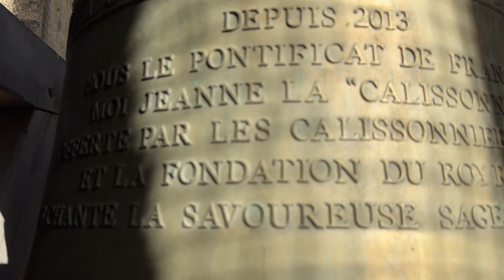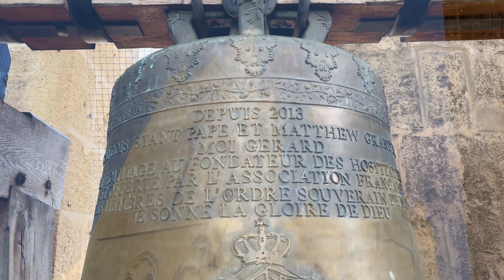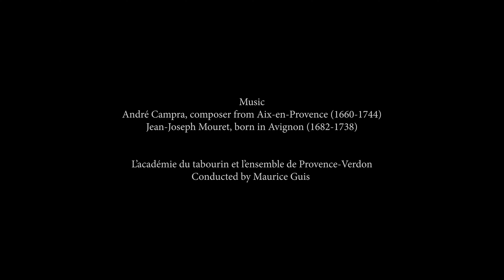AIX-EN-PROVENCE : The highest church tower tour (67m) [4K]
Aix-en-Provence is a joy to discover.  You'll most likely begin your explorations of Aix on the main street, which is also the first street you'll come to, Cours Mirabeau, the broad street established in 1651.
The Saint-Jean-de-Malte church in Aix-en-Provence is the first Gothic church in Provence. It is located at the east end of Rue Cardinale. It was built on the site of a first chapel erected by the Hospitallers of the order of Saint John of Jerusalem when they settled in Aix in the 12th century. Its construction work would have taken place from 1272 to 1277, even if these dates have not been proven. The church bell tower rises to 67 meters. It is the highest point in the city of Aix-en-Provence.

When the Mazarin district was created, the Saint-Jean-de-Malte church was integrated so as to be at the end of one of the main axes of this new urban space. Now it is located at the end of rue Cardinale, to the east. In this new urban plan, Michel Mazarin marked this district four times with his names and titles: rue Cardinale (in memory of his brother), rue saint-Michel (Goirand), rue Mazarine, rue Saint-Sauveur (including Mazarin is archbishop - current rue du 4 September).
Around these four major axes, splendid private mansions have gradually been established. The fortified Saint-Jean-de-Malte church owes its name to the Hospitallers of Saint-Jean of Jerusalem. Built in the 13th century outside the ramparts, it is the first Gothic building in Provence. It once housed the tombs of the Counts of Provence in its side chapels. The rather severe facade has two rose windows. The gables and the spire of the bell tower announce those of Avignon. Three major phases of work made it possible to restore the church as a whole, as well as the new organ built by the Kern Manufacture.

The organ, the vault, the roof, the belfry.
Aix-en-Provence tour
Saint Jean de Malte church.
France Travel

Chapters :
0:00 the church square
0:38 the interior of the church
2:01 The Organ
3:48 The roof structure
4:31 The balcony
5:45 The top of the stairs
6:36 The belfry